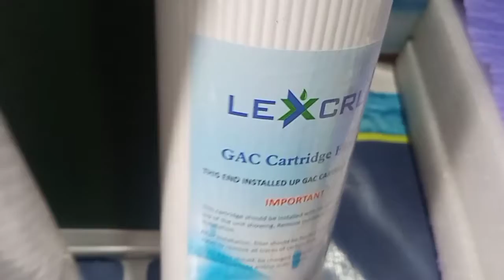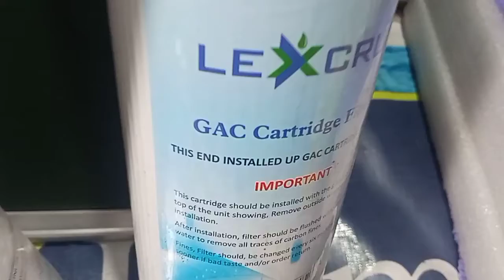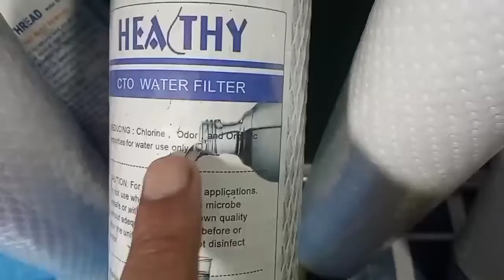DIFFERENCES BETWEEN CTO & GAC 20" .PRICE . how improve water taste. WHERE INSTALLED IN RO. taste